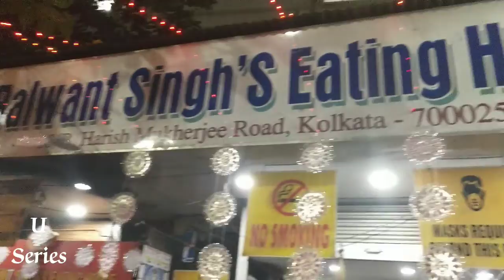Night out | Bhawanipur | blogging | U Series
All about yesterday night, we did lot of fun and it was an amazing experience of late night out with friends. 🥰😊❤